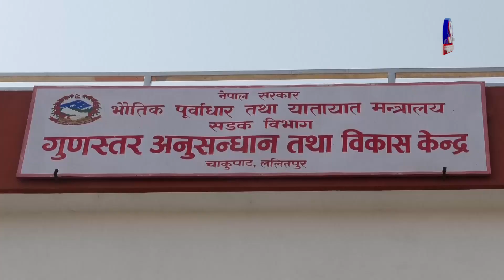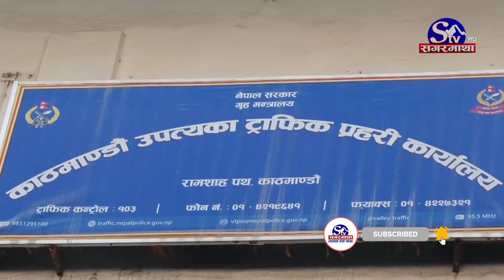यसरी बन्दै छ नेपालको पहिलो फ्लाइओभर | Sagarmatha Report